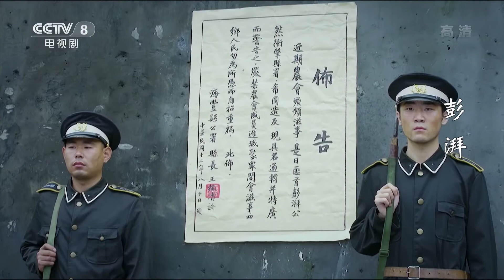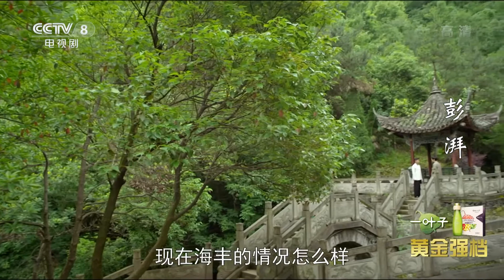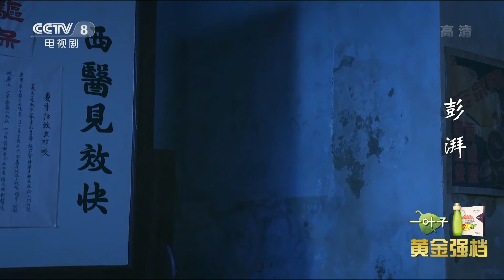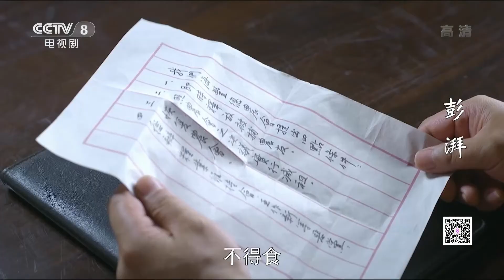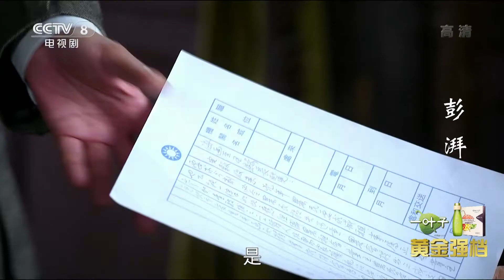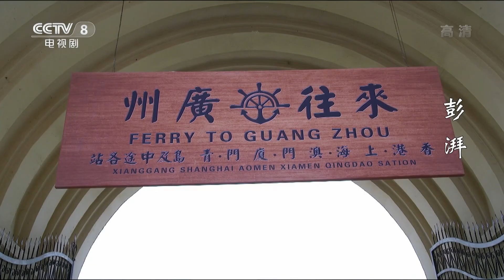《彭湃》第21集 彭湃成功解救农会会员（吴其江、王媛可、张笑君）【CCTV电视剧】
Highlights：彭湃受伤得救，还认识了一位道长，二人还有过一段共同革命的奋斗史，道长和彭湃相见恨晚。城中正在搜捕彭湃等人，彭湃在道观中养伤正好躲避逮捕，但彭湃还是担心农会会员，一心想要回去救大家。

■□剧情简介■□
电视剧《彭湃》讲述了中国土地革命战争时期波澜起伏的历史和彭湃光辉而短暂一生的传奇故事。